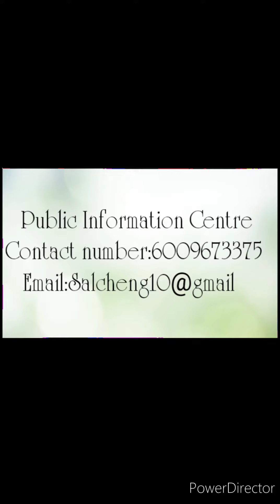Job card baksa Aadhaar link ka.na December 31,2023-ona somoi onkuenga/Tura-oB.Sc nursingna interview